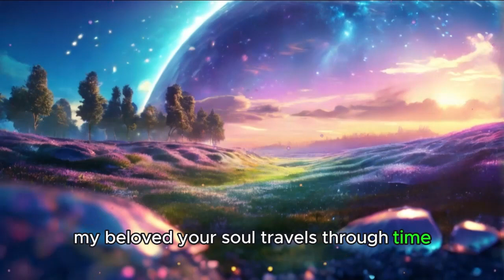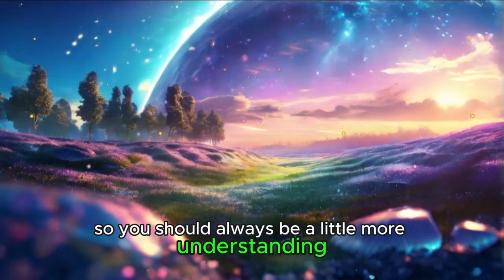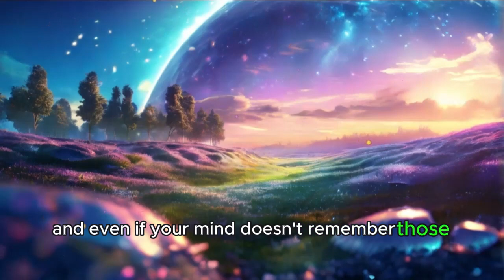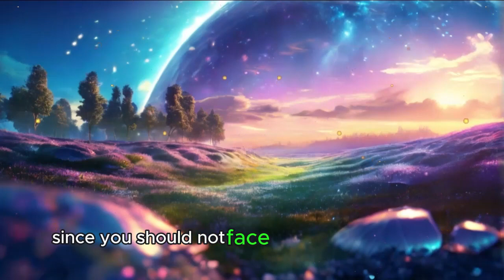Message From The ANGELS ✨ HOW PAST LIVES AFFECT YOUR PRESENT 🌟[Angel Messages]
MESSAGE FROM THE ANGELS: How Past Lives Affect Your Present

Embark on a profound journey of self-discovery and enlightenment as we unravel the mysteries of reincarnation and the impact of past lives on your present existence.

Receive divine guidance from the angels themselves as they illuminate the connections between your experiences and your current circumstances. Discover how past life experiences shape your relationships, fears, and talents, and gain valuable insights into overcoming challenges and unlocking your true potential. Don't miss this opportunity to delve into the timeless wisdom of the angels and transform your understanding of life's journey. Tune in now and let the angels guide you to a deeper understanding of yourself and your place in the universe.

Our audience keeps searching daily for:

messages angeliques
angel messages
spiritual meaning
spirit guides

Melanie Beckler
Vanessa Somuayina
Ella Ringrose
Jamie Munday